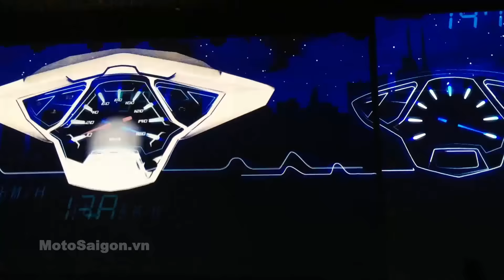Honda Airblade 125 2015 introduction | MotoSaigon.vn